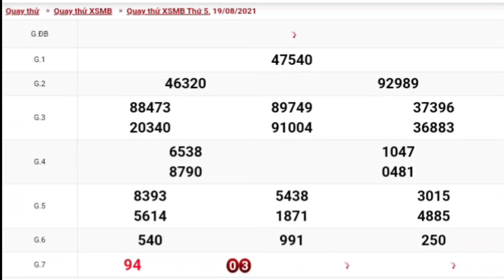XSMB • Quay Thử Dự Đoán Kết Quả Xổ Số Miền Bắc P15 Hôm Nay Ngày 19.08.2021